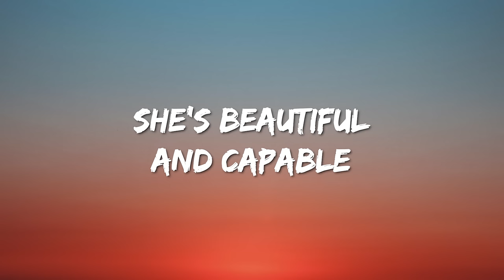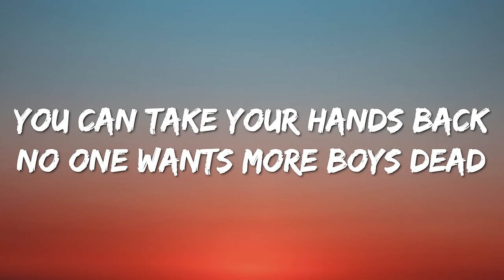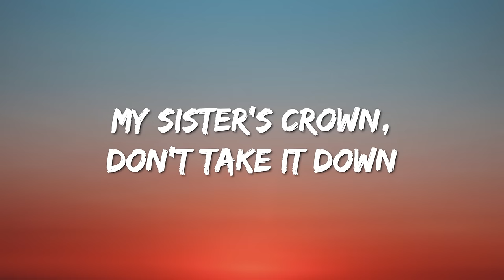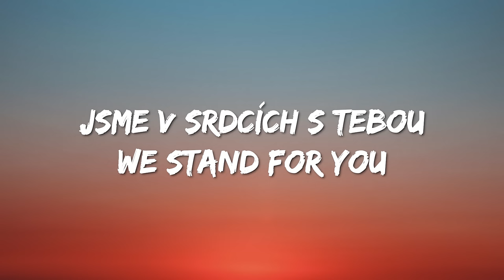Vesna - My Sister's Crown (Lyrics)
Lyrics : Vesna - My Sister's Crown

[Intro]
Moje sestra do kouta nepůjde
Ani tebe poslouchat nebude
Moje sestra v srdci je divoká
Copy zaplést, nikdy si nenechá

[Verse 1]
My sister's crown
Don't take it down
Nobody has right to do it
She's beautiful
And capable
She is her own queen
And she will prove it

[Pre-Chorus]
You can take your hands back
No one wants more boys dead
We're not your dolls
Life's not a moneybag
Blood's on your God's head
You can't steal our souls

[Chorus]
Сестро красива, ой ти сильна
Хоробра єдина, корона твоя

[Post-Chorus]
My sister's crown, don't take it down

[Verse 2]
Дай ръка не се страхувай
С другите сестри поплувай
В морето ни нямаме място за тези омрази
Пази, пази
Не тъгувай
Хоп троп момите не са нон-стоп на разположение
Ти просто че сме сестри до край знай!

[Bridge]
All the sisters of the world
Come together with a prayer
Choose love over power

[Chorus]
Сестро красива, ой ти сильна (My sister's crown, don't take it down)

[Outro]
Jsme v srdcích s tebou
We stand for you